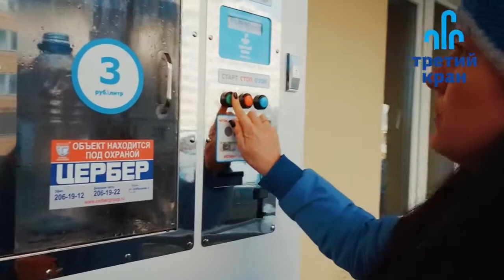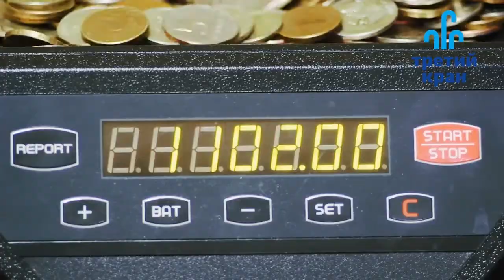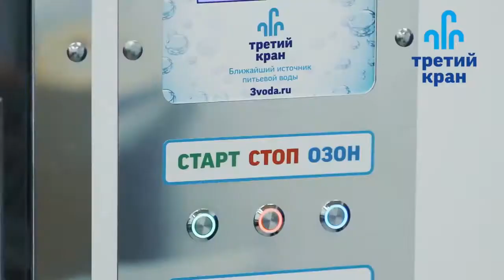How to start your water vending machine business with the equipment made by Third Tap.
In this video we are going to tell you why water vending machine business is an extremely viable option for an entrepreneur right now and how you can start it using the equipment that we produce at Third Tap LLC. You can find out more about our products on our